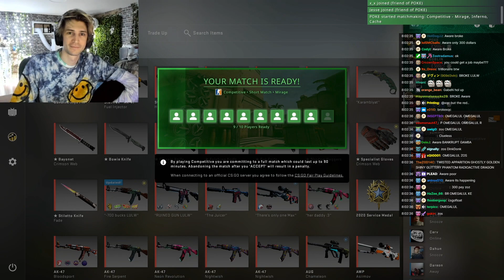xqc paypal changes to SPANISH *GETSMAD*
- daily uploads from your favorite goblin warlord streamer